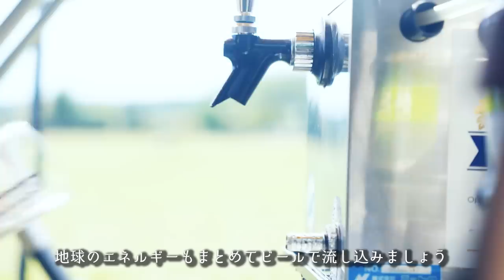キャンプ🏕️で海鮮BBQ🍺ビールサーバー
🔻HILLS FIELD（グラスとか）
🔻ロケーション：長田山荘キャンプ場さん

🔻プレゼント
〒107-6228

◆使用機材◆
編集ソフト：Adobe Premiere Pro CC
メインカメラ：GH5
サブカメラ：GH4
レンズ：DG VARIO-ELMARIT 12-60mm/F2.8-4.0 ASPH./POWER O.I.S. H-ES12060
手持ち三脚：JOBY 一眼レフカメラ用フレキシブル三脚 ゴリラポッド
マイク：RODE VideoMic Pro Rycote
ウインドシールド：RODE DeadCat
ドローン：DJI PHANTOM 4 PRO
ドローンNDフィルター：Kenko DJI Phantom 4 Pro
ジンバル：DJI RONIN－S
ジンバル・ショルダーストラップ